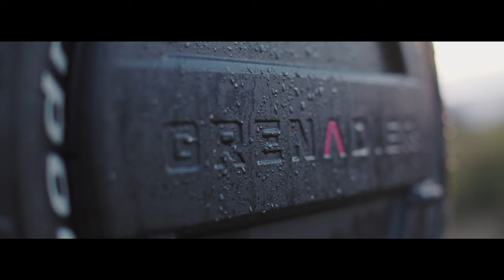INEOS Grenadier - Valtteri Bottas - Off Road - Website